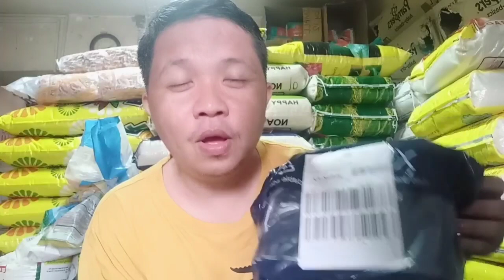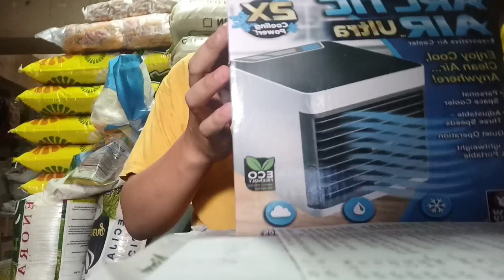MY SHIH TZU MINI AIRCON UNBOXING AND REVIEW WORTH IT NGA BA? 339 ONLY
hello mga Ka dog friends dahil po SA sobrang init ng panahon ngayon .need natin GUMAWA NG. PARAAN MA IBSAN ANG INIT NG ATIN ALAGANG ASO KAYA BUMILI AKO NG MINI AIRCON FOR THEM.WORTH IT NGA BA TO,?

MY DOGS NAME
NAME            GENDER      BIRTH DAY
RABIYA         FEMALE      SEPT 11 2020
WRECKER    MALE           OCT.8 2020

PLS .FALLOW ME ON MY
FACE BOOK PAGE:JOHN  WEE